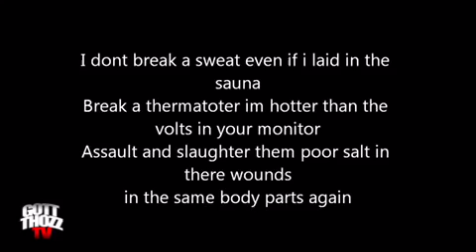Eminem Diss Drake 2016 LEAK!!!